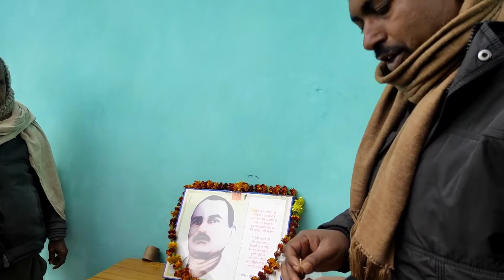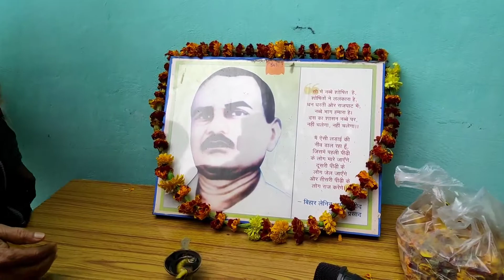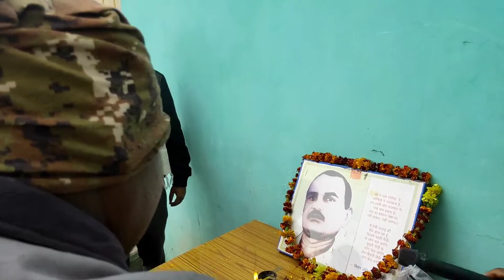Babu Jagdev Prasad Kushwaha जयंती समारोह।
Today we are celebrating the birth anniversary celebrations of social revolutionary Vishal Jagdev Prasad Kushwaha in our village. This is a video from that time.